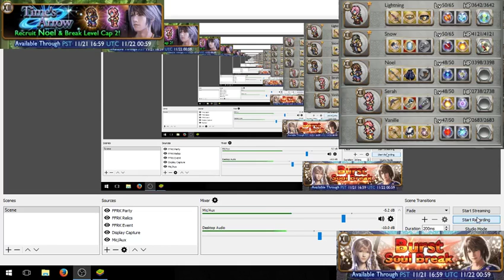FFRK: FF13-2 Time's Arrow (Part 2, Part 1)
Playing through the first two sections and a bit of the third section, as we run out of stamina, in the new FF13-2 event in FFRK.